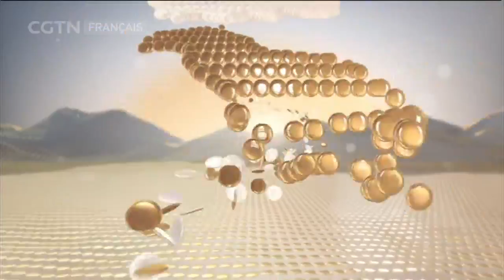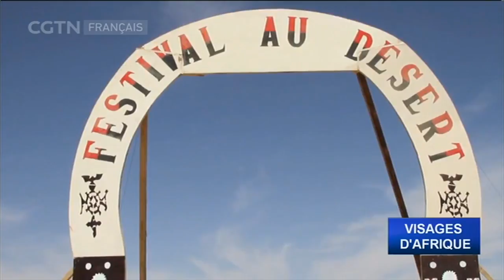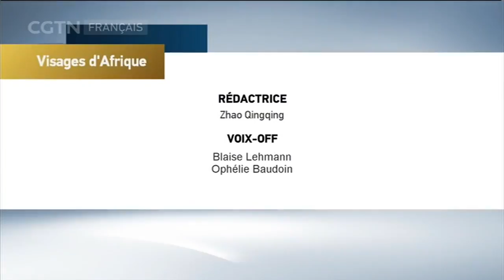Une guitare au lieu d'une arme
Visage d’Afrique 05/18/2018 Une guitare au lieu d'une arme

Pour les Touaregs, le Sahara n'est pas un désert, mais plusieurs. Les déserts sont comme ils le disent leurs traditions, leur école. Et ils y sont très attachés. Mais la guerre fait rage dans les régions du Sahara...
Venez découvrir l'histoire d'Ahmed Ag Kaedi, un Touareg qui a préféré jouer de la guitare plutôt que de prendre les armes.

Explorez les richesses du continent africain à travers des portraits de personnes aux parcours aussi divers qu’étonnants.